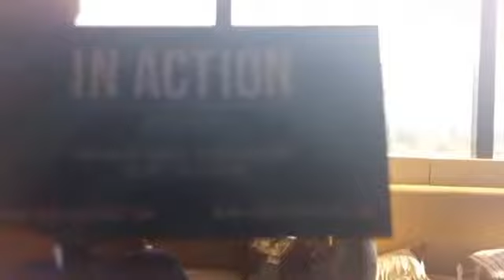Life Coach Finding Your Goals Pt2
We had a chance to sit down with Life Coach
at the We Work Burbank. Watch part two!

To make sure you never miss any interviews, how to videos, or TNE insight.

TNE Magazine- The best channel for ethnic people to learn how to embrace their lives to the fullness.

Again, for detailed notes and links to everything mentioned in this video, Pick up your copy of TNE Magazine visit